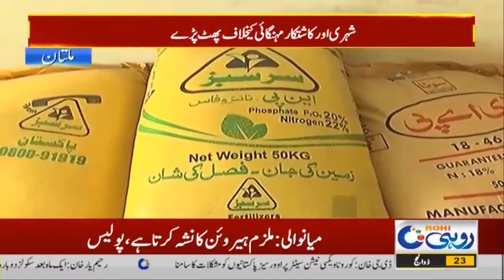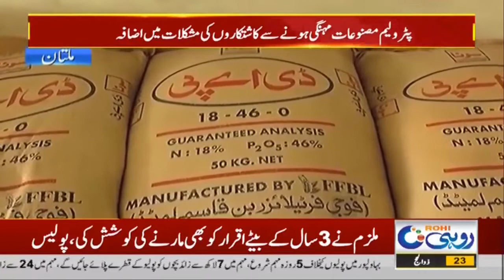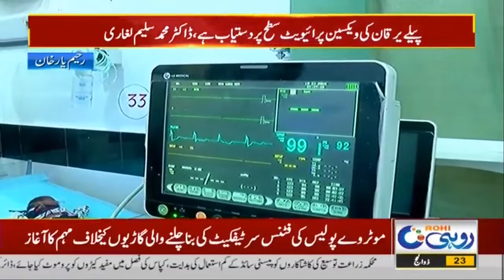12am News Bulletin | 3 Aug 2021 | Rohi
12am News Bulletin | 3 Aug 2021 | Rohi